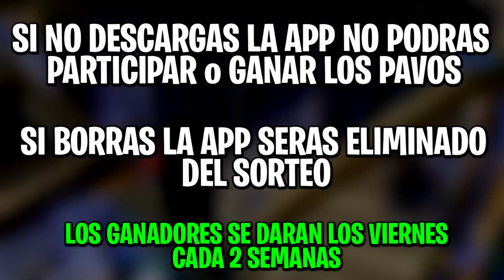🎮COMO SUBIR PUNTOS *RÁPIDO Y FÁCIL* EN ARENA (TEMPORADA 4) | MEJORES TRUCOS FORTNITE PS4/XBOX/SWITCH